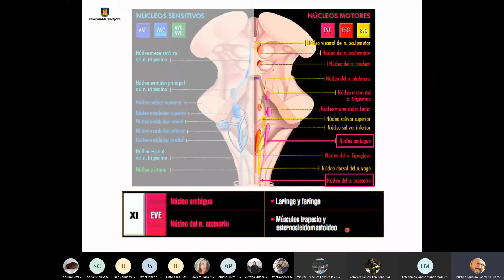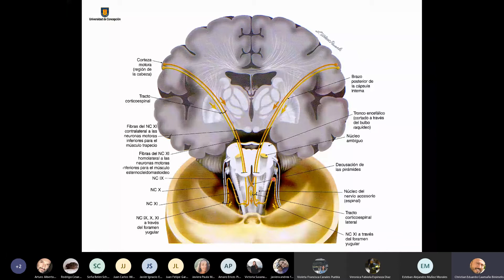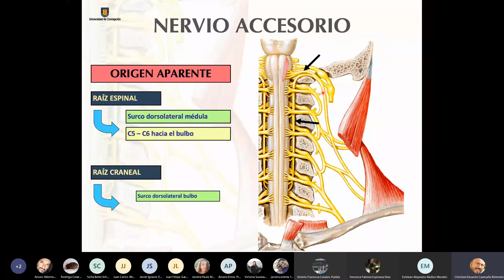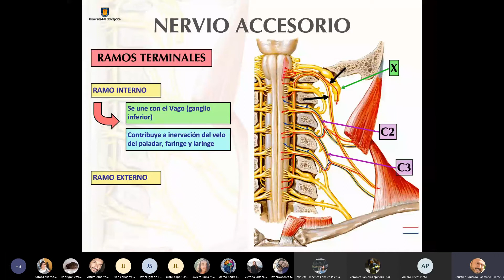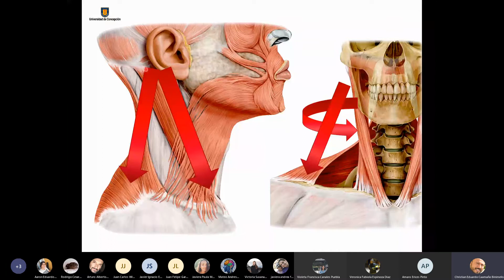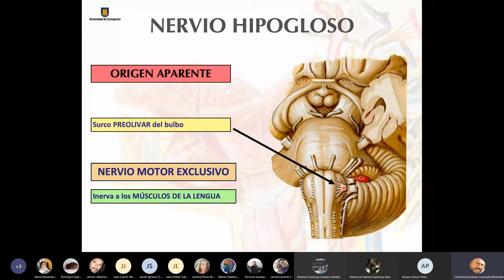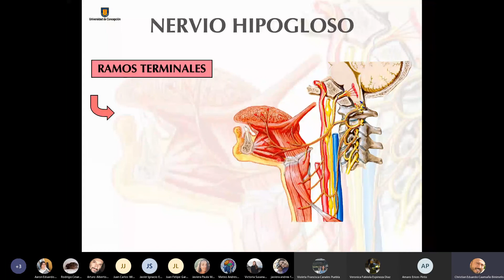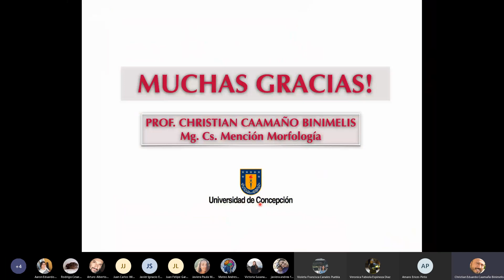Nervio Craneales XI y XII - Accesorio e Hipogloso